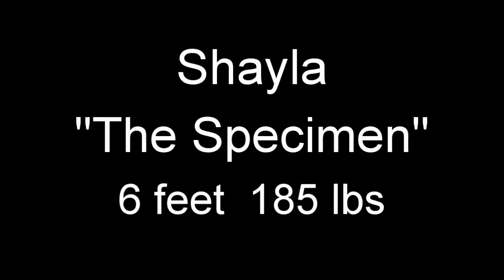Shayla "The Specimen" - Physique Competitor and Muscle Model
Shayla stands 6-feet tall and weighed in at 185 pounds at the time of our shoot. She is a former world class wrestler and now she is a physique competitor.